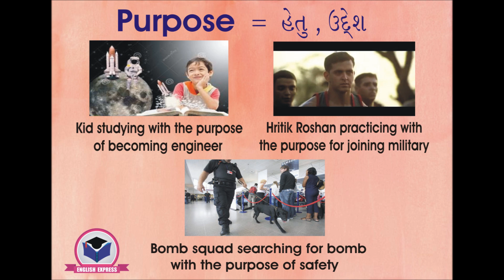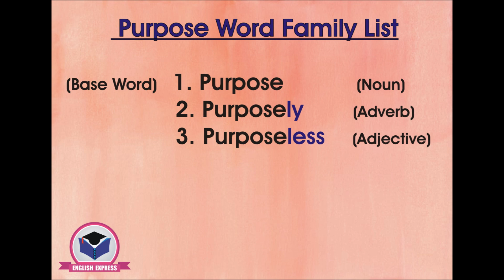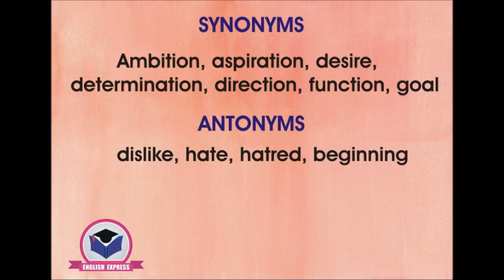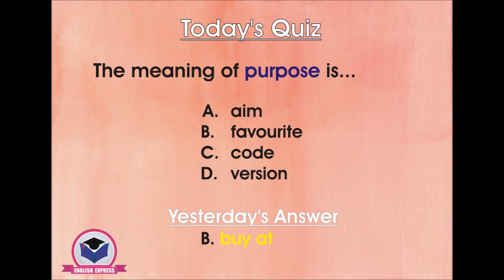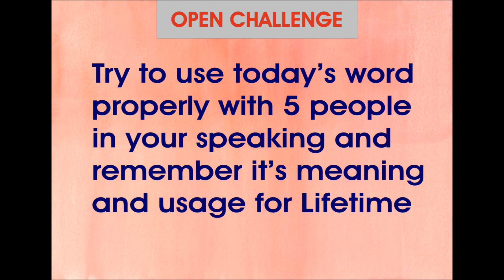Day 58 - રોજ એક નવો શબ્દ શીખો ( by Pritam Sir )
0:00 Pronunciation
0:20 Reference Images
0:51  Link to Remember
1:23 Meaning in English
1:35 Family Word
1:51 Synonyms and Antonyms
2:18 Video Clip
2:36  Sentence in English and Gujarati
3:17 Quiz
3:43  Open Challenge
4:01 Full Video Link

FULL COURSE

Basic English Course : Rs. 5325
Intermediate English Course : Rs. 7700
Advance English Course : Rs. 10650.00